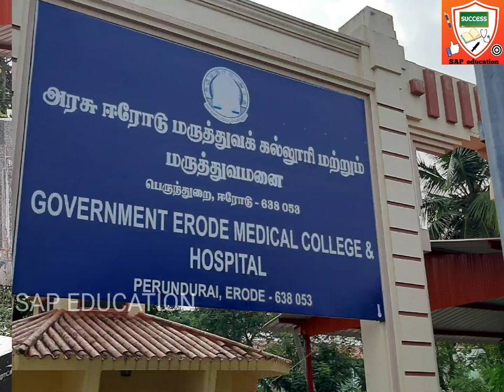ERODE MEDICAL COLLEGE